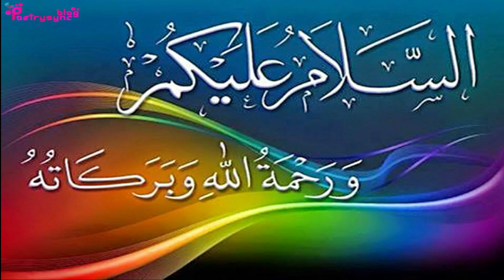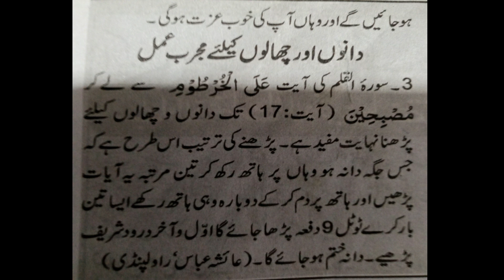Wazifa To Get Respect In Inlaws | Ubqari Wazaif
In this video wazifa is explained to get honour and respect in inlaws.